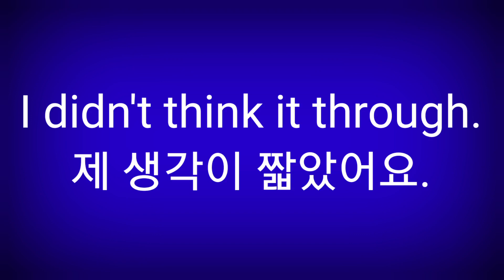제 생각이 짧았어요.